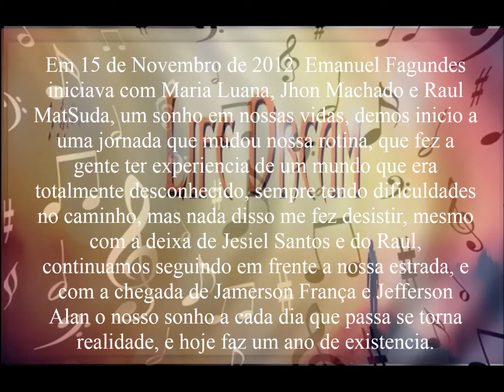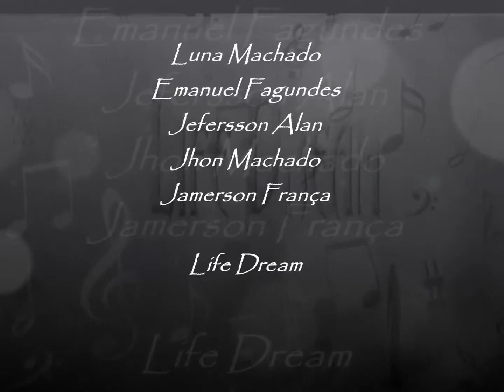Life Dream (1 ano)